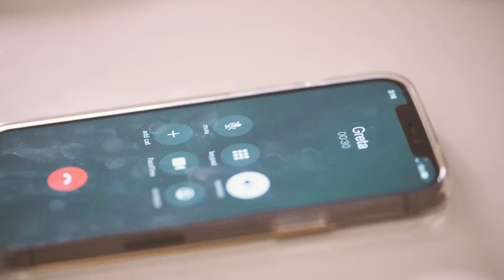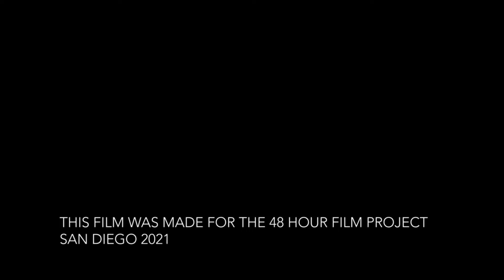Lotus Warrior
made for the 48 Hour Film Project | San Diego | 2021
directed by Sean Dejecacion
Starring Lauren Waites & Kyle Magee
made with:
Alex Dejecacion
Kaitlin Fogarty
Alfred Hughes
Adam Hamil
Melyssa Jung
Christina Liu